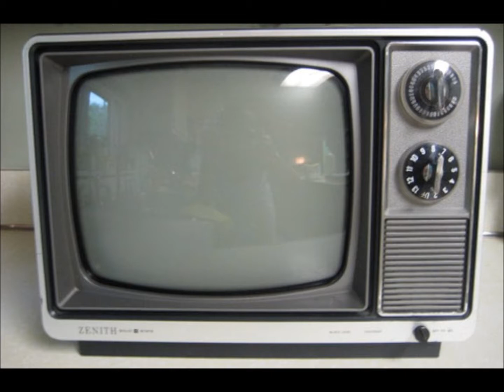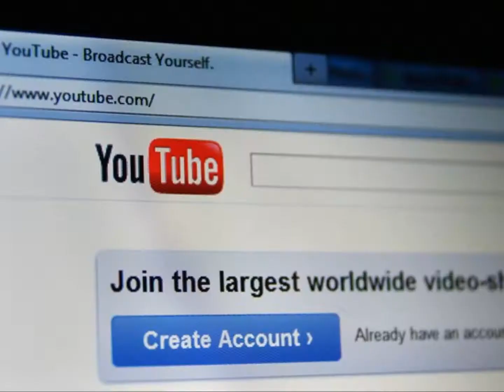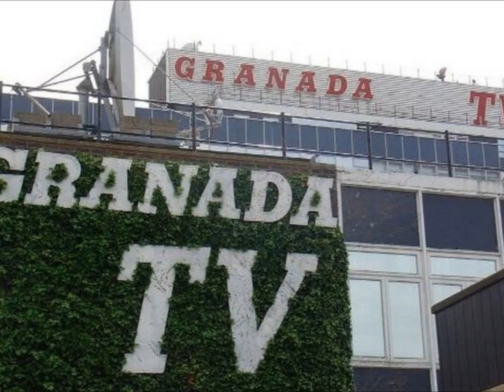THE LANCASHIRE HOTPOTS - LUCY MEACOCK (2011)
Humerous video I made to accompany the song 'Lucy Meacock' (aka 'Lucky Meacock') from 'Achtung Gravy', the 2011 album by comedy-folk band The Lancashire Hotpots.

Just for fun. All copyrights acknowledged.